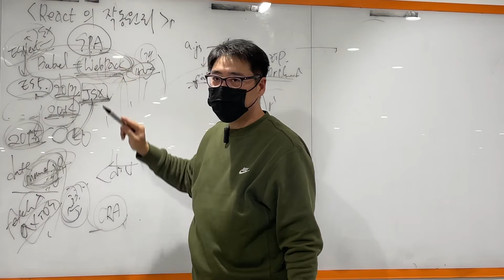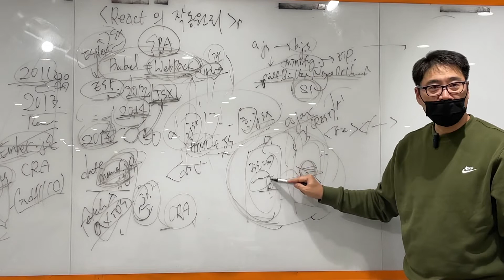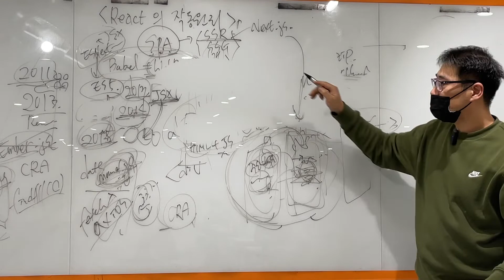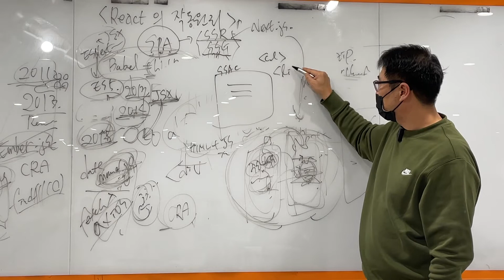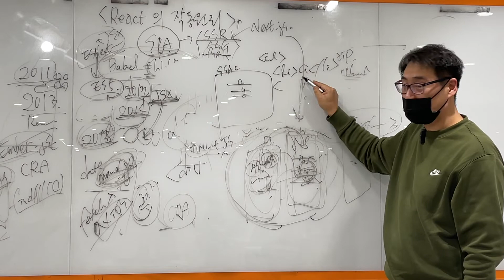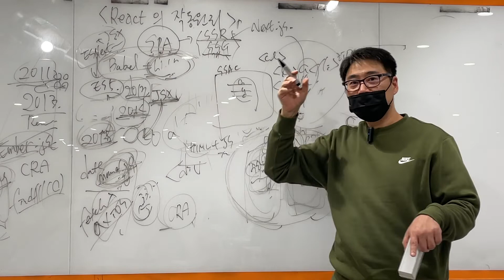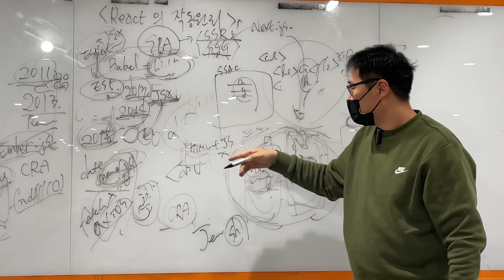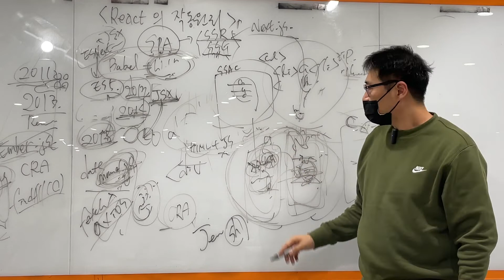{풀스택} React 이론 2강 - SPA/CSR/SSR/SSG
풀스택과정 리액트 2강으로 SPA/CSR/SSR/SSG와 관련개념을 다룬 강의입니다.